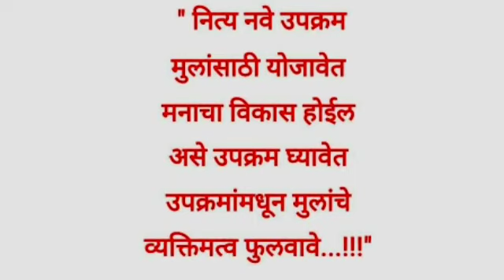माझ्या जीवनातील शिक्षकांचे स्थान | Mazya Jivanatil Shikshakanche Sthan | शिक्षकांची जीवनातील महत्त्व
माझ्या जीवनातील शिक्षकांचे स्थान |
Mazya Jivanatil Shikshakanche Sthan |
 शिक्षकांची जीवनातील महत्त्व

*५ सप्टेंबर शिक्षक दिनानिमित्त - महाराष्ट्र शासनाच्या शालेय शिक्षण विभागातर्फे पहिली ते बारावीच्या विद्यार्थ्यांसाठी विविध स्पर्धा*

स्पर्धेतील विषयांची अभ्यासपूर्ण मांडणी केलेली निबंध व भाषणांची प्ले लिस्ट...

स्पर्धेतील विविध विषयांचे मार्गदर्शन पर व्हिडिओ पाहण्यासाठी त्या विषयाच्या लिंकला क्लिक करा...

१) देशाच्या जडणघडणीत शिक्षकांचे योगदान

२) माझा शिक्षक - माझे प्रेरक

३) कोविड कालावधीतील शिक्षकांची भूमिका -

४) आधुनिक काळामध्ये शिक्षकांची बदललेली भूमिका...

५) शिक्षक -  समाज परिवर्तनाचे माध्यम

६) उपक्रमशील शिक्षक

७) माझा शिक्षक माझे प्रेरक

८) शिक्षक दिनानिमित्त स्वरचित काव्य लेखन स्पर्धा...

९) शिक्षक दिनानिमित्त अप्रतिम चित्र - चित्रकला स्पर्धेसाठी

10) मी शिक्षक / शिक्षिका  झालो / झाले तर..

११ ) माझे आवडते शिक्षक/ शिक्षिका -